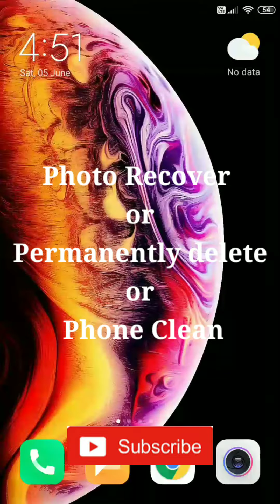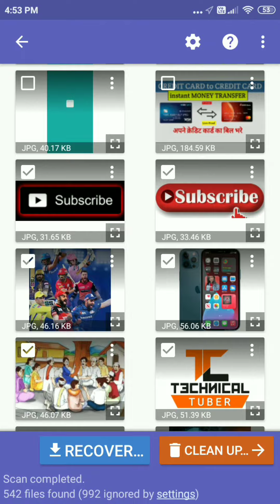mobile se delete photo ko wapas kaise laye | gallary se delete photo ko wapas kaise laye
Agar Aapke mobile se photo delete ho gaya wapas kaise laye or delete photo wapas kaise laye, deleted photos recovery kaise kare To Agar how to recover deleted photos from android phone without app to aap is video ko last tak dekhte rhiye.

Delete Photo Ko Wapas Kaise Laye 100% Working Simple TRICKS डिलीट फोटो को वापस कैसे लाये

Video Cover:
delete photos recovery app
galti se photo delete ho gaya wapas kaise laye
phone se photo delete ho gaya wapas kaise laye